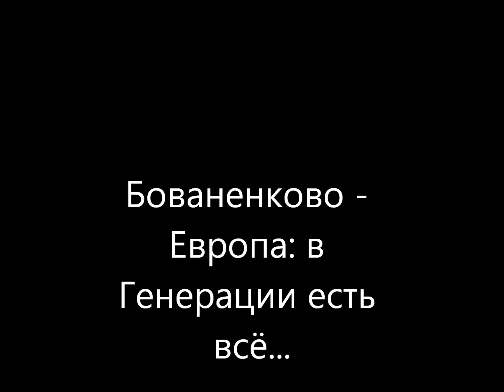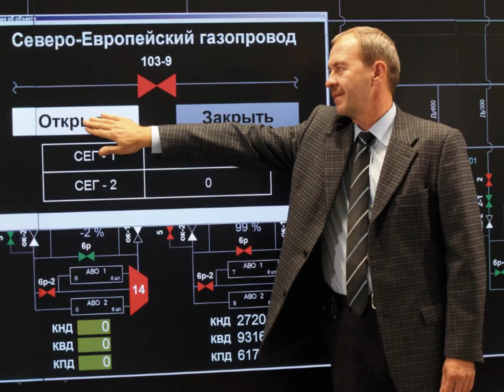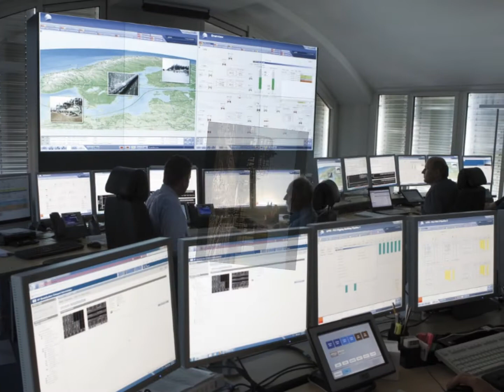Лев Лещенко про Газ "Газодобытчикам России"